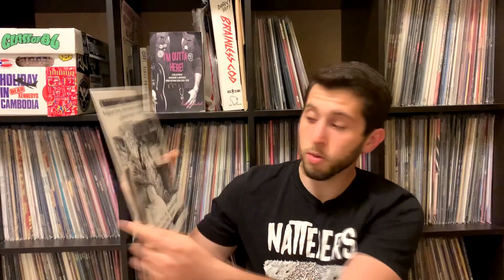I'm Selling My Vinyl Record Collection... AGAIN | TMR Fest 2 Announcement!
Ever wanted the chance to buy vinyl records from my personal collection? I present to you...  the second annual TOO MANY RECORDS FEST!

Located across the country this time, this fantastic event will take place at Rockwood Music Hall in New York City on the afternoon of September 26th. This is an all ages event (21+ can drink)

Too Many Records has built an amazing global community over the past 5+ years, and this event is a celebration of everyone who has supported the channel, the hobby of collecting vinyl, and is most importantly a celebration of music.

 This event will serve as a vinyl record pop-up shop, multi-band concert, and YouTube channel meet and greet. You won’t want to miss it.

 -Featuring the TMR Pop-Up Store with hundreds of records for sale from Matt's highly curated personal collection, as well as cassettes, posters, and other collectibles. Not your average record selection, you will find loads of unexpected gems as you dig through the bins.

EARLY BIRD: So you want to get first crack at the bins? Details to come in the FB group

 -Live band performances from some of Matt's favorite artists that he's shown you over the years on the YouTube channel

 -A full bar for getting your day-drink on

 -Auctions, raffles, and other surprises to be announced/revealed as it gets closer!

 BANDS:
 Fort Vine
 TBA
 TBA

 RAFFLE PRIZES:
 TBA